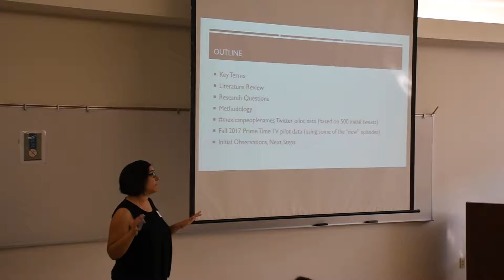Estrella Amaro-Jeppesen - Modern Languages & Literatures Graduate Student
Estrella Amaro-Jeppesen presenting her research titled "mexicanpeoplenames: An Onomastic Study of Twitter and Prime Time Television" at the 19th Annual Student Research Competition on March 9, 2018.